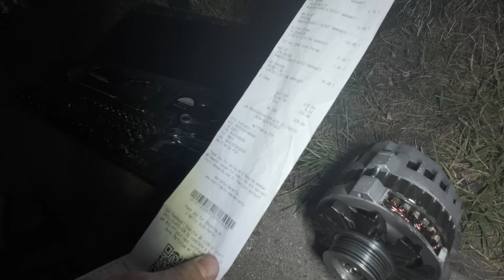End Of The Power Tour For Him - HRPT 2024 Day 4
Day 3 coverage of the 2024 Hot Rod Power Tour